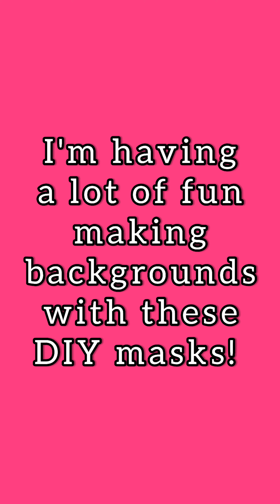Gel printing with handmade masks | Step 2: how to make fun backgrounds with DIY masks | Mixed Media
In this video I'll show how to make fun backgrounds with DIY masks and a Gel plate.
Gel printing with handmade masks is a fun, creative way to create unique and original mixed media pages.
Watch part one of the video to see how I made the DIY paper masks featured in this video.